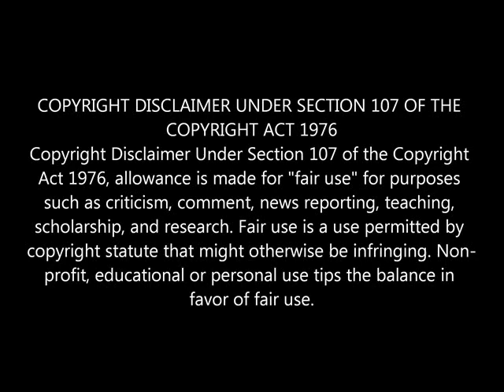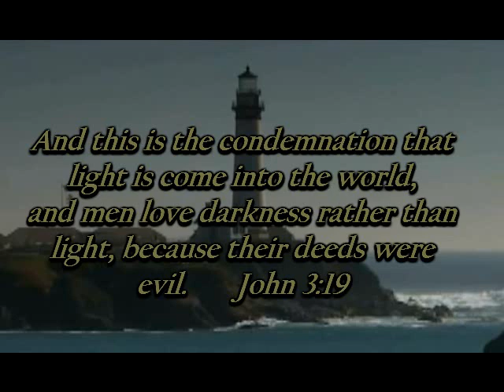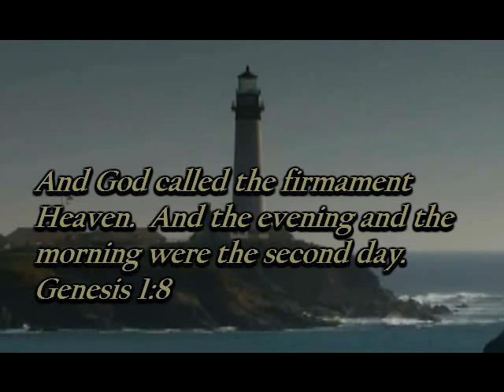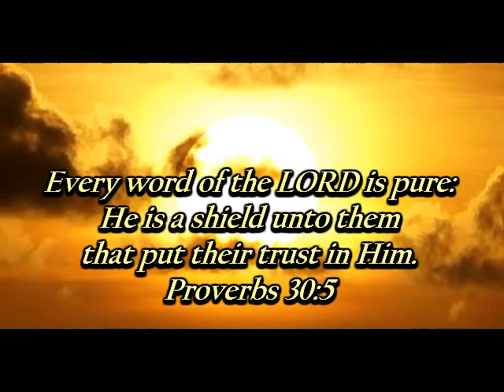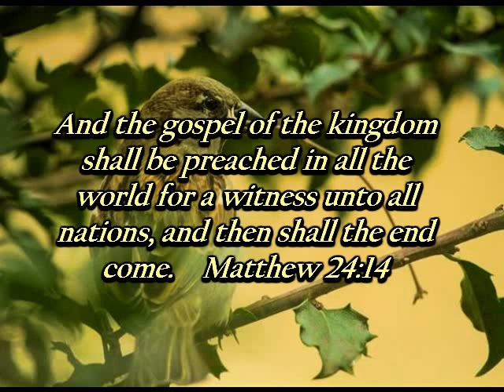WHERE DO TRUTHERS GO FROM HERE?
Truthers are facing a fork in the road as it were...the job of exposing fake events appears to be in a diminishing return status. All soundtracks by Harold T. McDaniel.  Matthew 24:14 being fulfilled.